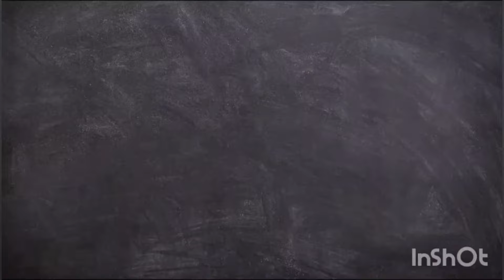Reduce, Reuse, Recycle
Created by:- Arti bhardwaj